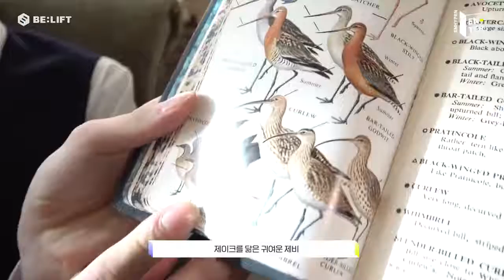[SUB INDO] [EN-TER key] Which Animals Look Like Us? - ENHYPEN